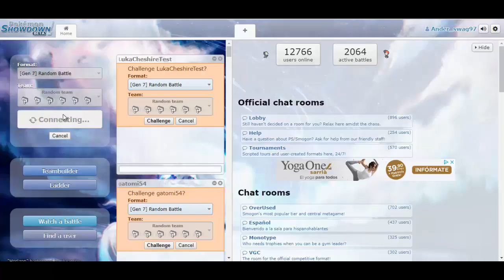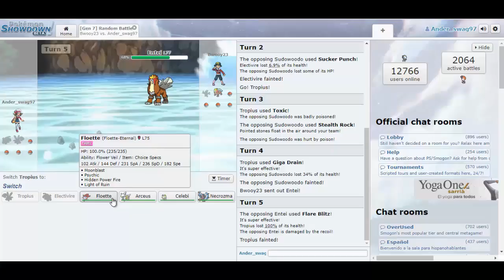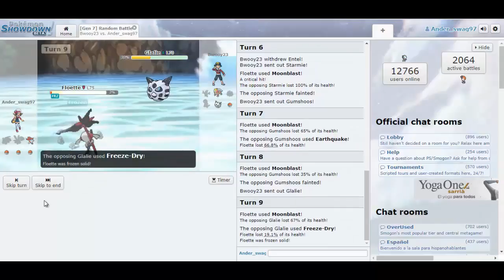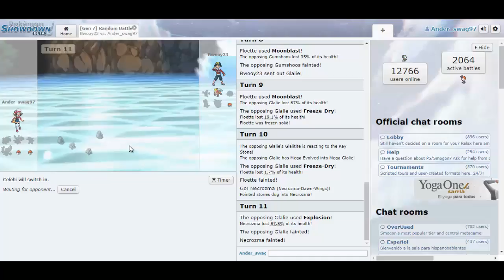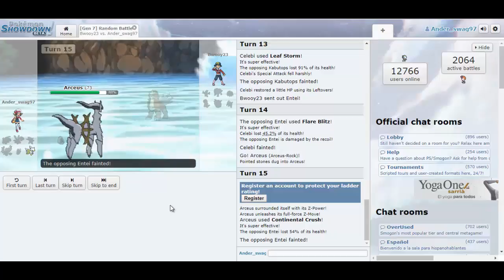Pokemon Showdown Beta ep 3